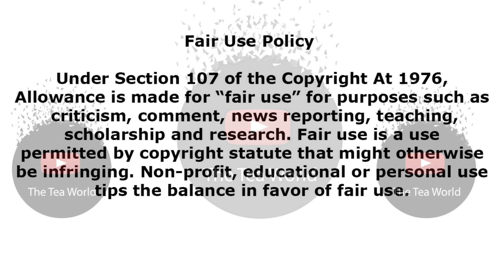Things are not going well for Idols SA Yanga